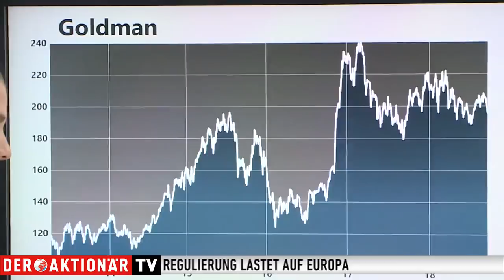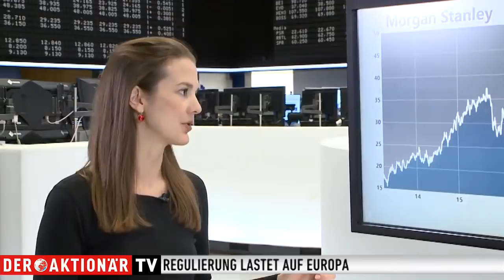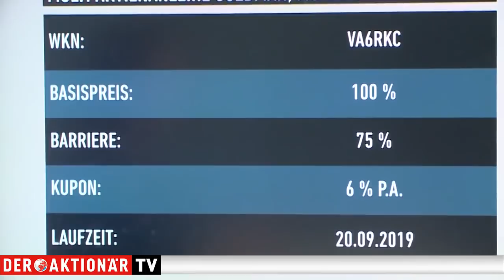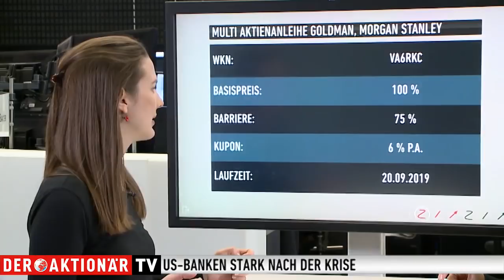US-Banken vor Europas Instituten - Krisenbewältigung zehn Jahre nach Lehman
Die Insolvenz von Lehman ist jetzt zehn Jahre her. Sie löste die schwerste Finanzkrise der Nachkriegszeit aus.  Mit weltweiten Folgen. Die bis heute nachwirken. Zum Beispiel im Bankensektor. Wie stehen Amerikas Banken heute da, Vivien Sparenberg von Vontobel?